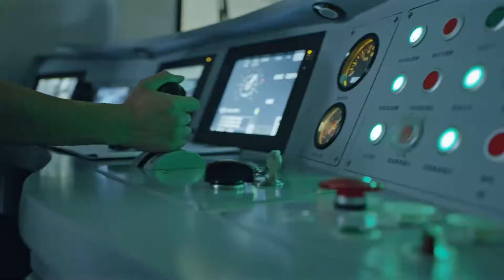WE ARE XIAMEN --- Why Xiamen is one of China's most internationally competitive tourist cities